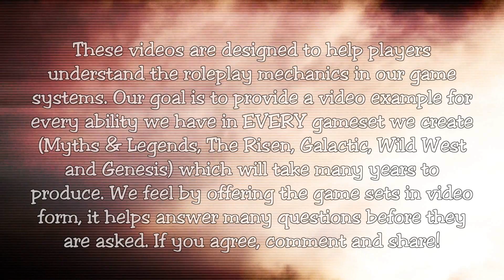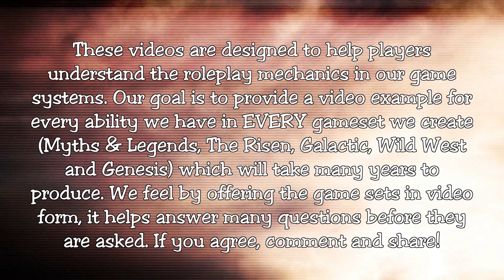Undead Walking And Fighting Tutorial | Larp Myths & Legends LarpCraft Live action role-playing game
Undead may be walking corpses, but never underestimate their strength or cunning. Undead do not suffer the living. They may kill anyone, anywhere, at any time for any or no reason, especially if "the hunger" overwhelms them. Undead can be "dead" versions of any race but cannot be living. Undead characters should have a story about how they became undead and what race they were before joining the undead. If you are playing an undead elf for example, you would still need elf ears as part of your rotting type costume. The race that the character belonged to while they were still living, however, does not in any way affect the skills or abilities that the character is allowed to learn, nor may an undead character learn skills or abilities exclusive to the race that their character once was. This is why being "Undead" is treated as a race. An Undead character can only learn racial abilities listed as Undead abilities. Living characters who become Undead in the course of the game lose any racial abilities they previously had when they were alive and from that point on learn Undead abilities instead.